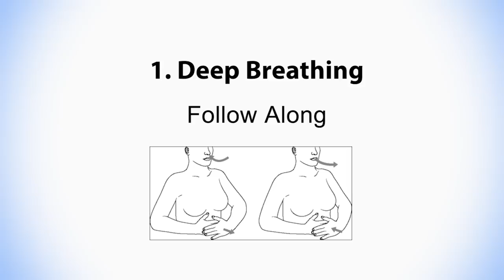Lymphatic Self Massage - Step 1: Deep Breathing Technique and Follow Along [Part 3 of 20]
Learn how to do deep breathing. This will help stimulate your lymph system before the massage.

This video does not replace seeing a Combined Decongestive Therapist. It is meant as a guide for patients to follow at home after learning from their therapist. Doing the massage without the proper training is not recommended.

Transcript:

A very important part of our self-care is deep breathing.  Deep breathing helps stimulate or wake up the lymph system in the whole body. You can do deep breathing at anytime
Let's begin by gently placing your hands on your stomach. Take a deep breathe in through the nose, allowing the stomach to expand. Exhale through pursed lips, allowing the stomach to flatten. Take a small pause between each breath to avoid dizziness. Remember the breath in is equal to the breath out The information within this video is not intended to replace any advice provided to you by your health care team. For your safety, we ask that you do not act on the information within these videos without first discussing your treatment or healthy living plan with your qualified health care providers.